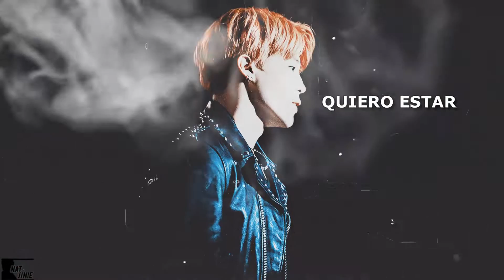[FMV] Tae e Jimin - Dale Papi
Hello, i here back. I came back with a video VMin. Yes, a video VMin, my second OTP. He is well sexy, so watch in HD. I hope you enjoy it. Happy New Year my loves.

Artist: Lariss
Program: Sony Vegas Pro 12